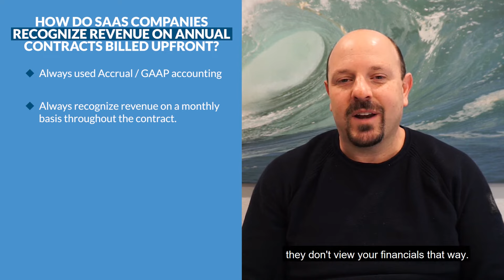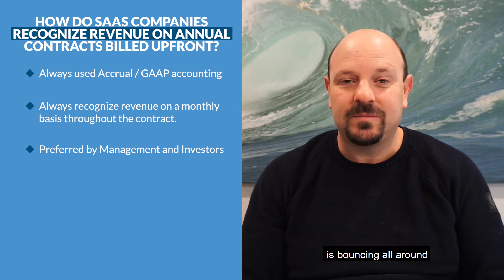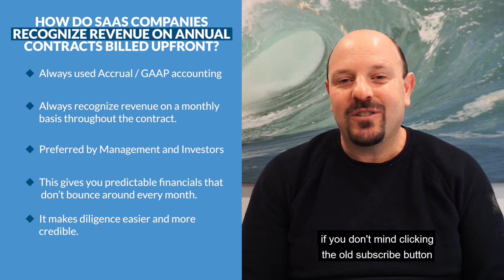How Is SAAS Revenue Recognition From Annual Contracts Billed Upfront?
In this video, you'll learn about SAAS revenue recognition from annual contracts billed up front.

Additional Resources

Does your VC-backed startup need help to manage your books, burn, and projections? Kruze’s clients have raised over $6 billion in venture funding - find out how we help companies fly through diligence and raise the next round

Hey, it's Scott Orn at Kruze Consulting and today I'm answering the question, how do SaaS companies recognize revenue on contracts that are annual and billed and collected upfront? This is a very common question.

The answer is you always want to use accrual GAAP-based accounting and you always want to recognize that revenue on a monthly basis as you provide the service over the year. It doesn't matter if you collected the cash up front. If you booked it that way that would be called cash accounting. That's not accrual. That's not the right way to do things for startups. That's not the way that VCs, that's not the way that corporate development offices, they don't view your financials that way. They don't wanna see your financials that way.

They want to see 'em on an accrual basis every time. And it's better for management and for the investors. Imagine you're sitting in a board meeting and you haven't been booking your reoccurring revenue stream on a monthly basis and your revenue, 'cause it's on cash, is bouncing all around and the board is freaking out because they invested in a SaaS company, thinking this is gonna be a smooth, long build.

And you put up a zero this month, right? People are gonna lose their minds. So you're gonna take a lot of grief if your revenue is not booked correctly. And imagine when you go through an M&A, like if the corporate development group or the accounting firm that they hired to do due diligence on you, is looking at this and it's cash accounting, again bouncing all over, not consistent, not SaaS-like, they're gonna be worried that they're working or buying a company that isn't run by a super sophisticated team. They're also gonna be worried that the accounting firm that you're using is not doing their job correctly.

And the next natural step is, well, what else is wrong? What else do I not know about? What's lurking beneath the surface here in this M&A deal? And it could literally make the deal fall apart. It could make them give you a haircut. There's a lot of bad things that could happen. So do your revenue recognition correctly, work with a CPA firm that knows what they're doing, that will be there for you during diligence, and always book this stuff on a monthly basis as you earn the revenue as you deliver the service. It doesn't matter if you collect the cash up front, although that's really good for mitigating your burn.

So definitely try to collect upfront if possible. Hope that helps. If you have any questions on revenue recognition, SaaS companies, hit us up at kruzeconsulting.com and hey, while you're on our YouTube channel if you don't mind clicking the old subscribe button we'd appreciate it. We put a lot of time and energy into these videos and hope you see more of them. Thanks.